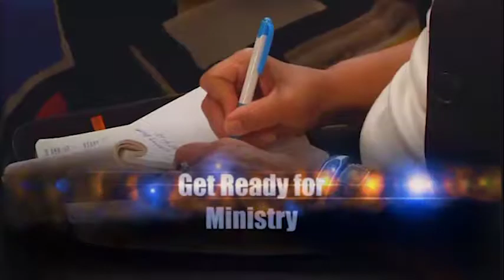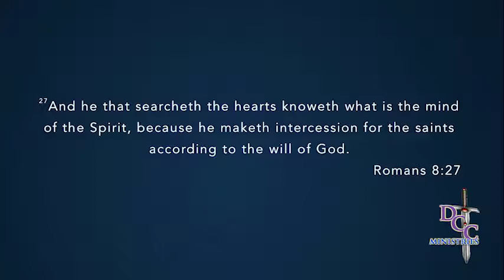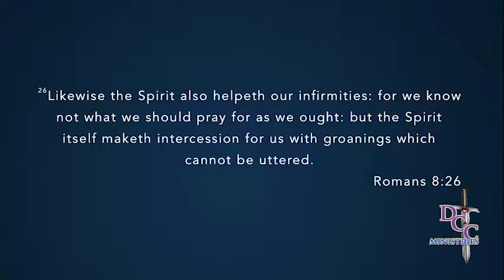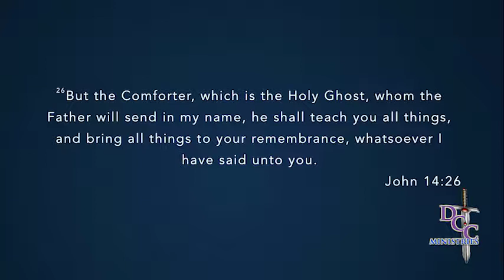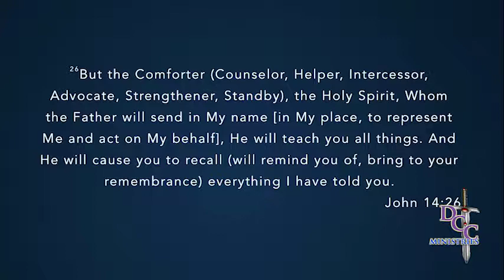The Ministry of the Holy Spirit - Pastor James T. Elam Jr.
This powerful teaching on the Ministry of the Holy Spirit will help you appreciate, celebrate, and acknowledge the person of the Holy Spirit and help you fulfill your purpose and divine design. Pastor Elam is the senior pastor and founder of Dunamis Christian Center. 6148 Jefferson Ave Newport News VA